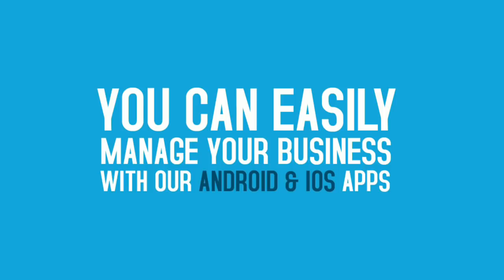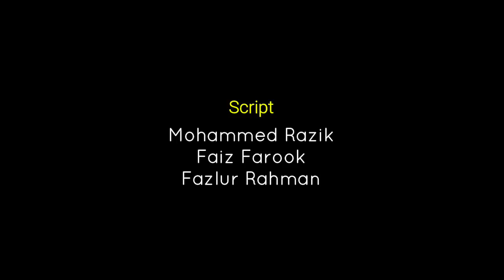Ramazan Discussion | Inji Plain Tea .... !!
Inji PlainTea is a Sri Lankan entertainment Youtube channel that presents whatever that we find it awesome in daily life. We make it simple, yet entertain you to the core. Inji PlainTea team has got some good talents in creating concepts, making it visually attractive and make you to say woooooow!

You are not going to regret for it.

comment it. We shall serve you the best because you deserve it.

Team - Inji PlainTea(m)